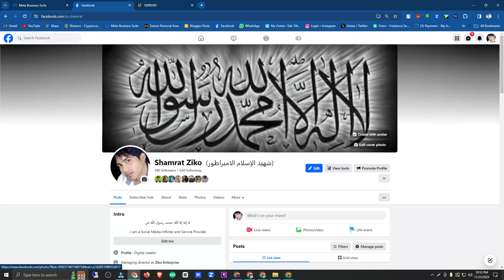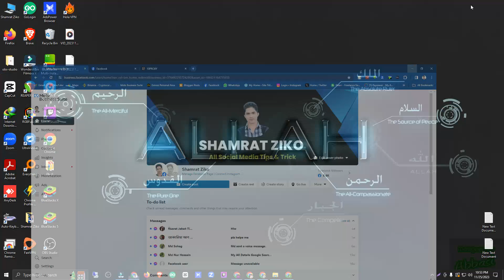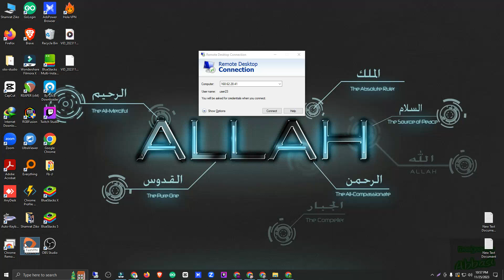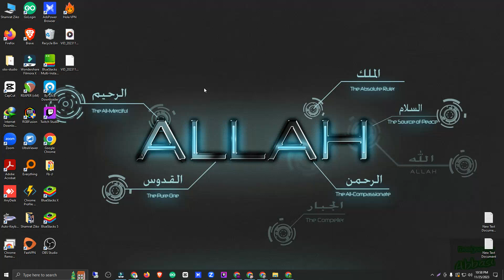ads on reels পাওয়া সহজ উপায় | how to get ads on reels facebook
ads on reels পাওয়া সহজ উপায় | how to get ads on reels facebook | Ads on Reels |@ZikoTechMaster
I want to show in this video how to get Facebook Ad on Reels some simple ways and step by step

ads on reels পাওয়া সহজ উপায়